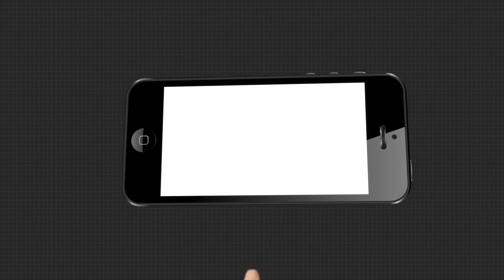ଲକ୍ଷାଧିକ ଟଙ୍କାର ଚୋରା କାଠ ସହ ଏକ ପିକଅପ ଗାଡିକୁ ଜବତ କଲା ବନ ବିଭାଗ l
ଢେଙ୍କାନାଳ କାମାକ୍ଷାନଗର ପୂର୍ବାଞ୍ଚଳ ରେଞ୍ଜ ଖତେଇବେଣି ଗ୍ରାମ ନିକଟରୁ ଲକ୍ଷାଧିକ ଟଙ୍କାର ଚୋରା କାଠ ସହ ଏକ ପିକଅପ ଗାଡିକୁ ଜବତ କଲା ବନ ବିଭାଗ l ଖବର ପାଇ ପୂର୍ବାଞ୍ଚଳ ରେଞ୍ଜ ପକ୍ଷରୁ ଚଢ଼ଉ କରି ଏହି ଚୋରା କାଠ ଓ ଗାଡି କୁ ଜବତ କରିଛନ୍ତି l